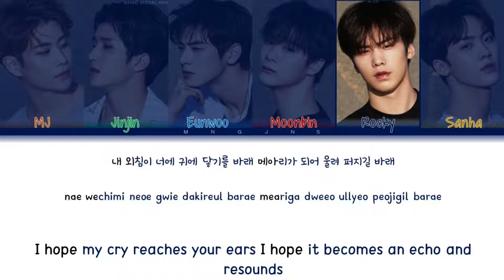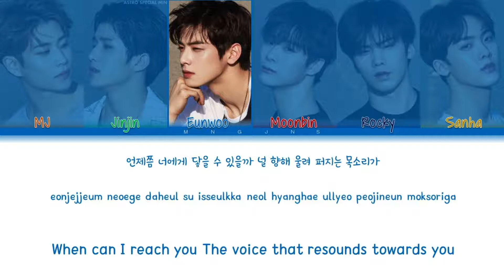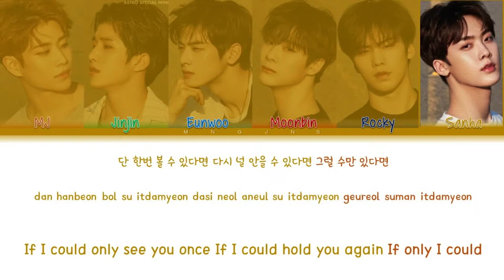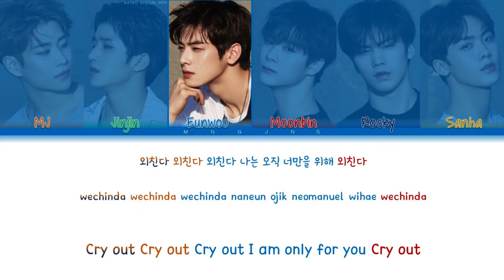ASTRO (아스트로) - Call Out COLOR CODED LYRICS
By - mngjns